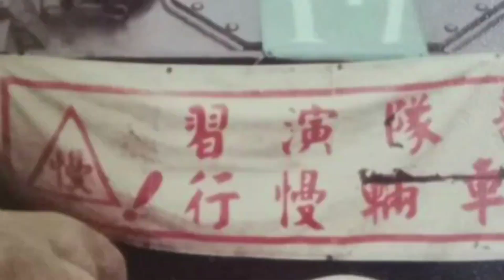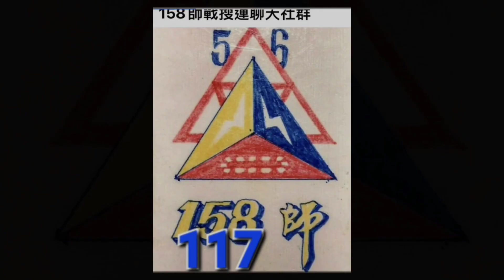🇹🇼158師戰搜連 117師戰搜連 老了兄弟 江鵬的歌 那年當兵的日子，我們在搜尋失聯弟兄。2024.09.03更換音樂重新編輯。